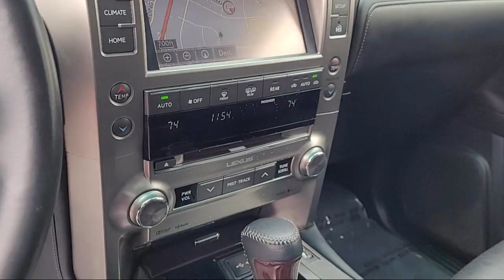2014 Lexus GX 460 Roseville Sacramento Rocklin Folsom El Dorado Hills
2014 Lexus GX 460 Stock Number: E5085792P Vin:JTJBM7FX7E5085792.